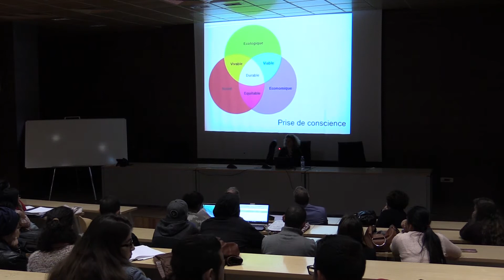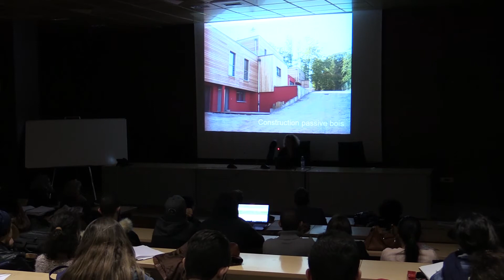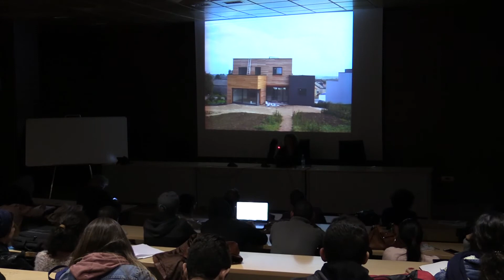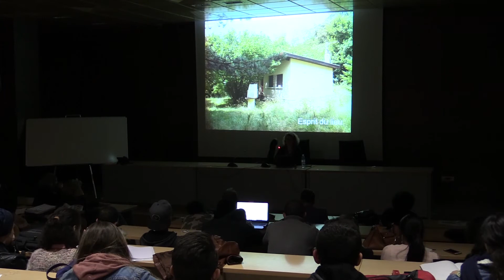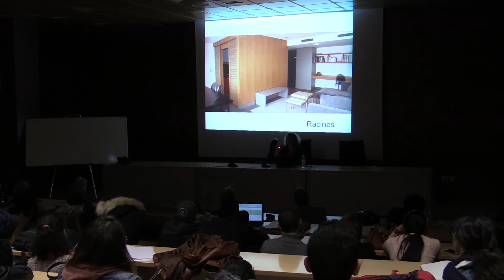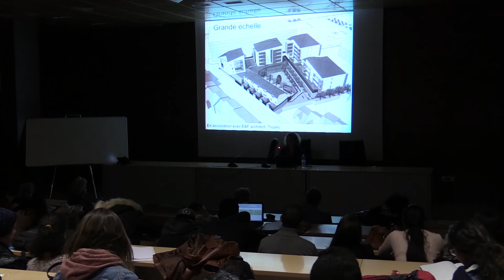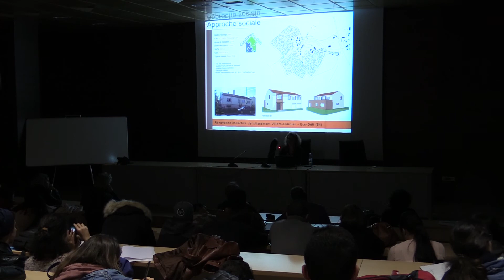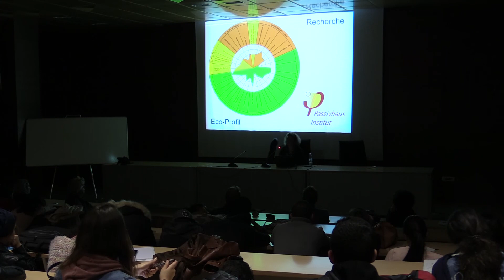UIR - Les Jeudis de L'Architecture « A échelle humaine »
Dans le cadre de la semaine intensive « Energie et Durabilité », l’Ecole d’Architecture de l’UIR a le plaisir de vous convier au cycle de conférences des « Jeudis de l’Architecture »

sur la thématique :  A échelle humaine

 Animée par Mme Manon Kern ; Architecte, Ebéniste, spécialiste des maisons passives  & Maître de Conférence à l'Ecole Nationale Supérieure d'Architecture de Nancy